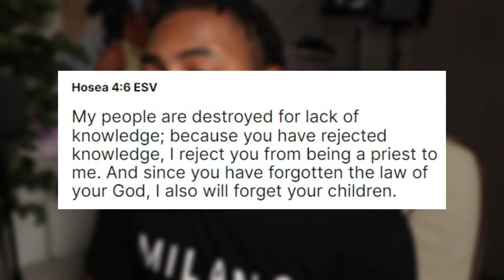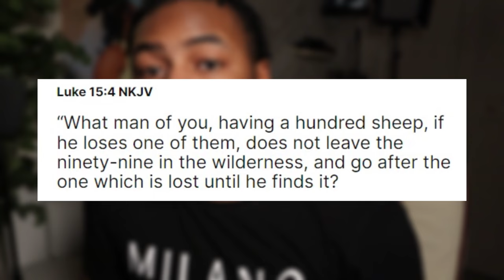This ATHEIST Confirmed That JESUS Christ Is 100% REAL!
Ray Comfort, a Christian evangelist, talks about Jesus with a young man who doesn't care much about Christianity at first. However, once Ray brings up his sin against God, it strikes his heart and he begins crying.